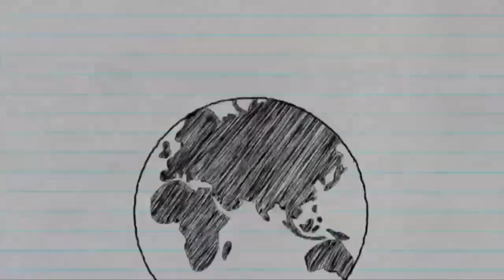What is this Longing for Love in a Human Being? Sadhguru explains beautifully!!